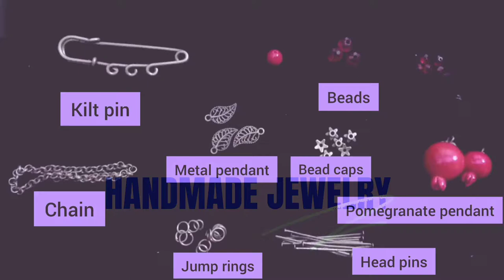Brooch making ideas - pomegranate brooch handmade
Today, I want to make Brooch with bronze metals and pomegranate pendant.
You can make it fast at home.
00:00 Start brooch making idea
00:10 Materials for making brooch
00:20 making small pomegranate for making brooch
00:58 How to connect parts for making brooch

As you know , you can change beads and metals in your designs.

Tools :
Wire/Flash cutters

Materials  :

Crystal Beads (size 6, size 3 )
Stone bead (size 8)
Jump Rings
Head pins
Metal pendant
Bead caps
Pomegranate pendant ( 2 different size)
Chain
Kilt pin